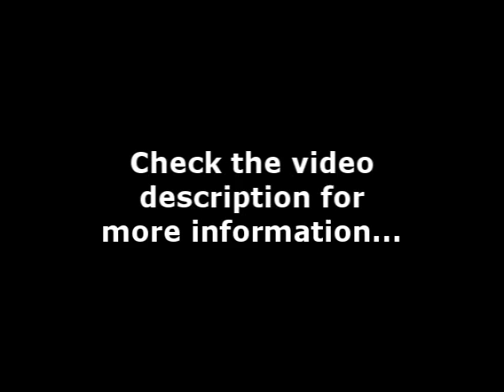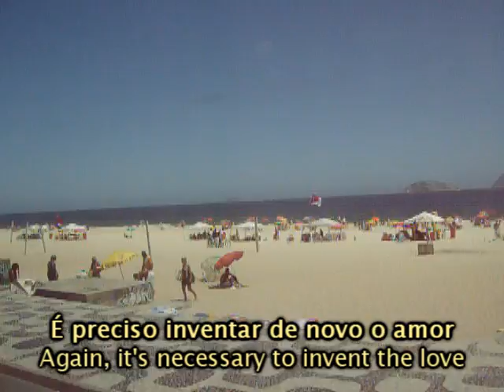Carta ao Tom 74 - Legendas - Subtitles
In November, 2009 I posted a poor quality video called "Zona Sul - Rio de Janeiro, RJ - South Zone". I show here part of that video, showing the Ipanema beach... with a betterquality and also putting the subtitles for the song Carta ao Tom 74

Rua Nascimento Silva, 107
107 Nascimento Silva Street

Você ensinando pra Elizete
You were teaching Elizete

As canções de canção do amor de mais
The "too much love" kind of songs

Lembra que tempo feliz
Do you remember the happy times?

Ai, que saudade...
Oh, who I missed it...

Ipanema era só felicidade
Ipanema was just happiness

Era como se o amor doesse em paz
It was just like the love hurting in peace

Nossa famosa garota nem sabia
Our famous girl didn't even know

A que ponto a cidade turvaria
The level that the city would cloud

Esse Rio de amor que se perdeu
This Rio of love that lost itself

Mesmo a tristeza da gente era mais bela
Even our sadness was much more beautiful

E, além disso, se via da janela
And, moreover, we could see through the window

Um cantinho de céu e o Redentor
A little corner of the sky and the Redeemer

É, meu amigo, só resta uma certeza
Yeah, my friend, we are just sure that

É preciso acabar com essa tristeza
It's necessary to end up with this sadness

É preciso inventar de novo o amor
Again, it's necessary to invent the love